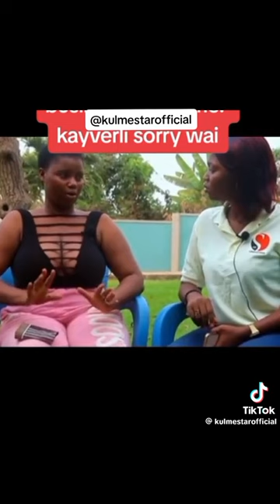New To You: Ama Official Narrates What Happened Between Her And Mr Ray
Ama Official Narrates What Happened Between Her And Mr Ray